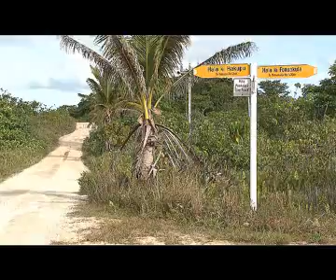BCN News 15th June 2010 Part 6 English language